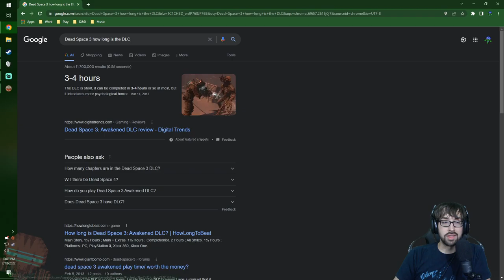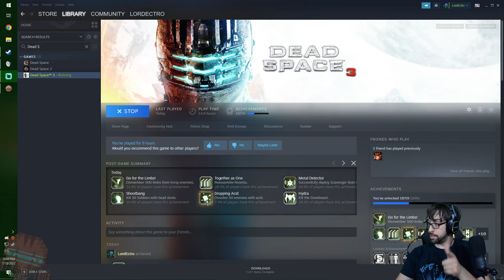Marking Another Betrayal Survival! – Dead Space 3 Stream 3 – LordEctro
Turns out that after being responsible for the creation and destruction of multiple Markers in the face of interplanetary terrorists, it's a legal requirement to betray you as often as help you. Or just go insane.